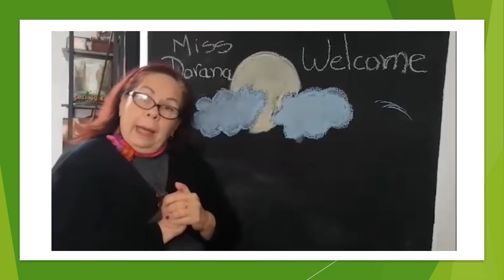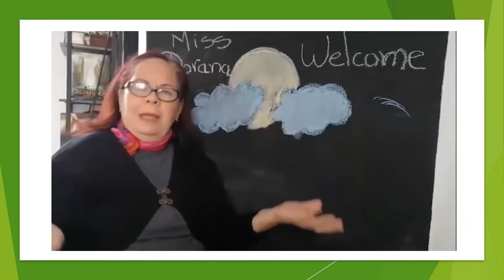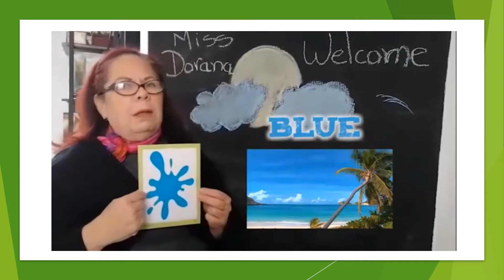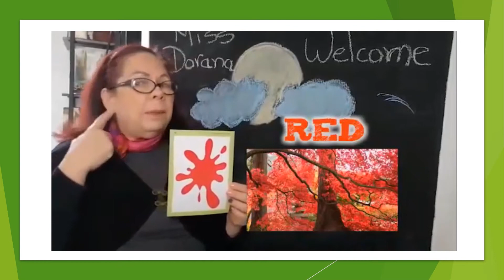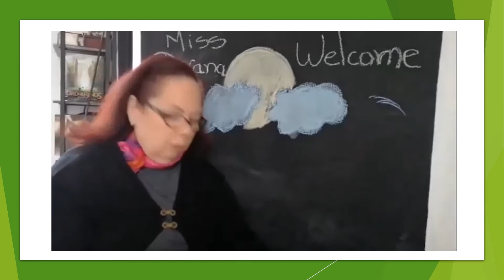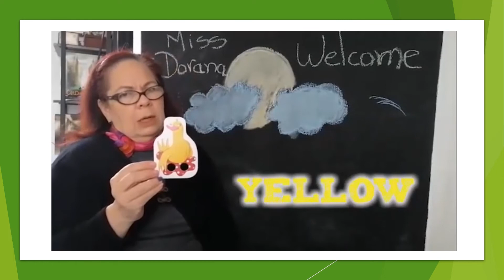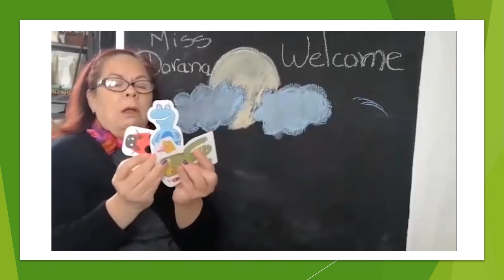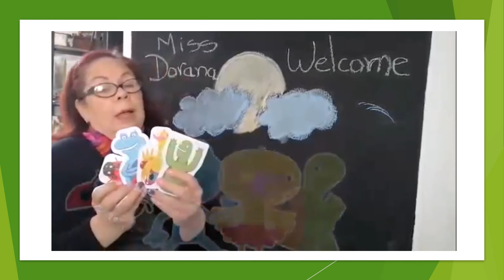Taller de inglés Prebásica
Cápsula de Aprendizaje N° 1 Prekínder y Kínder